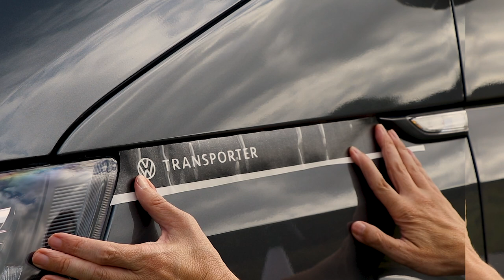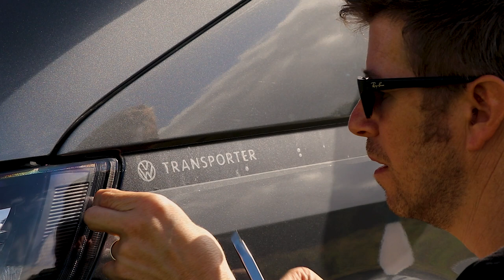Fitting a Dubbed Campers Transporter T6 Wing Sticker | T6.1 Style Decal | How to Video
Hi guys,  I made a tutorial video for Dubbed Campers of fitting the T6 Transporter vinyl wing stickers... this is not a sponsored video but If you are interested in the sticker or how to install them then check out this video.

If you are interested in purchasing these or any of the clothing then head over to :
where you will find everything on their website.